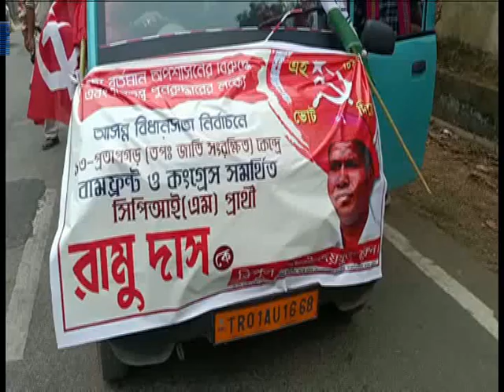গঠিত হোক ৮- ম বামফ্রন্ট, চাইছে মানুষ #